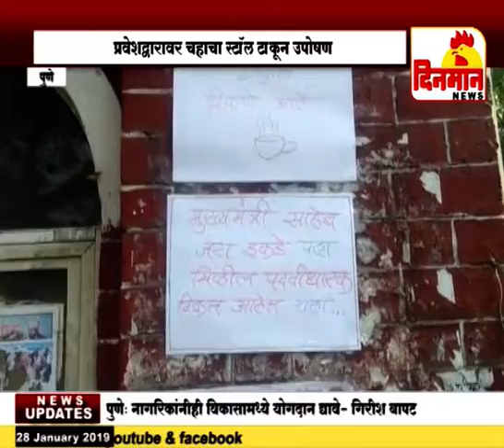अभियांत्रिकीच्या विद्यार्थ्याचे चहाचा स्टॉल टाकून उपोषण